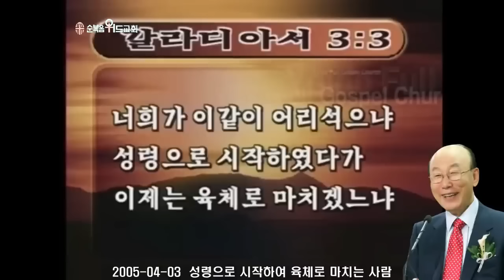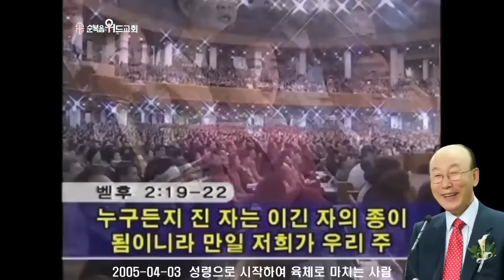조용기 목사님 레전드 설교 - 성령으로 시작하여 육체로 마치는 사람 ▶ 갈 3:3